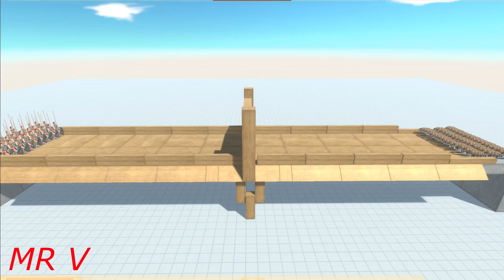[ Tournament ] Spartan Army vs Animals - Animal Revolt Battle Simulator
All actions in the game take place in a virtual simulation with virtual cars and characters and do not harm anyone!